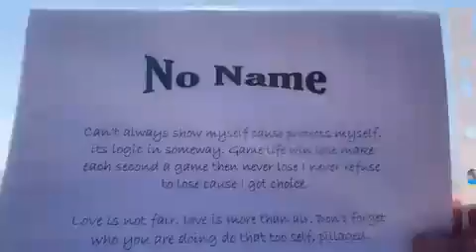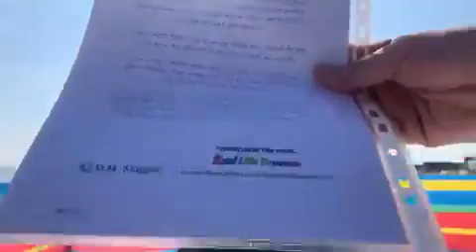No Name 1 10 2012 Poem I wrote for Reallifedreamsmybook